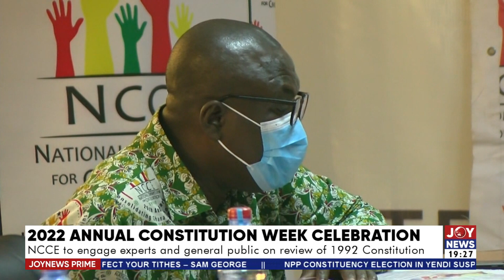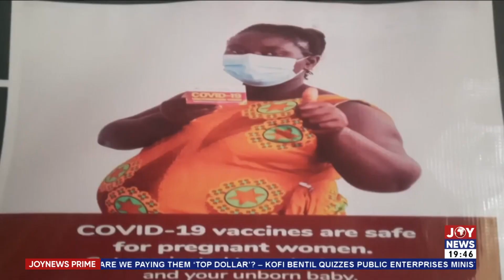Joy News Prime with Ernest Manu (28-4-22)